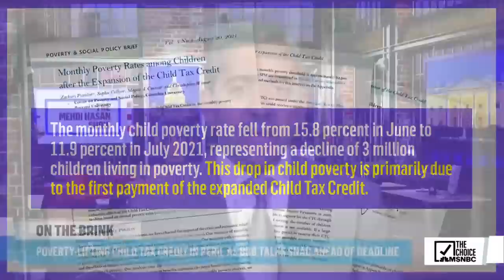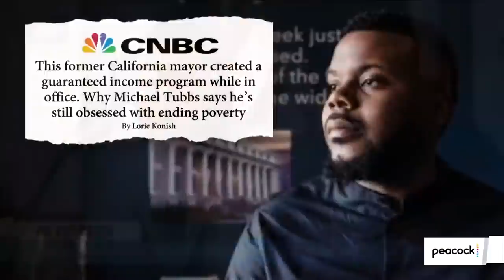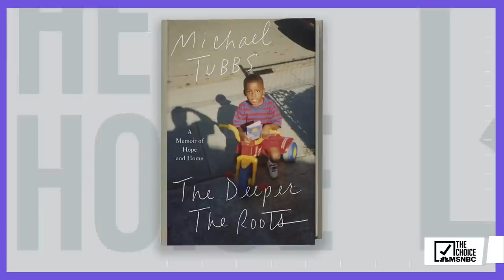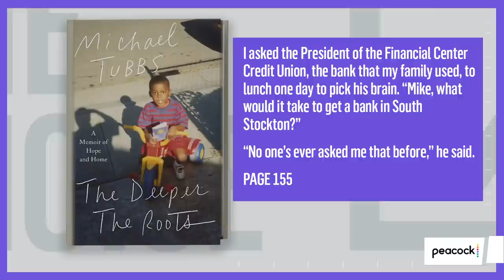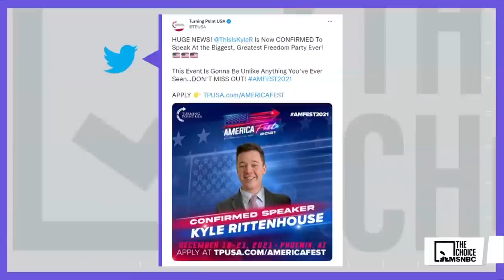The Mehdi Hasan Show Full Broadcast - Dec. 15